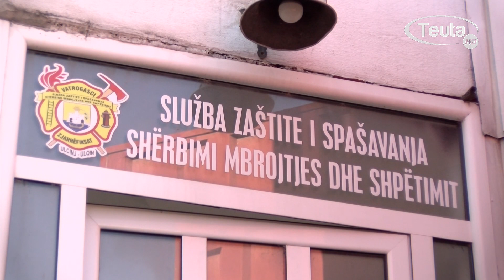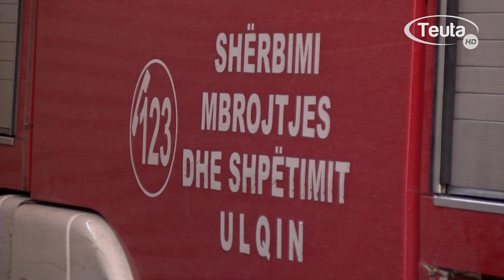Kërkohen zjarrfiksa Ministri lejon vetëm punësime të përkohëshme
Shërbimi i Mbrojtjes dhe Shpëtimit në Ulqin vazhdon të ketë pengesa në plotësimin e vendeve të punës sipas sitematizimit. Kryeshefi Saubih Mehmeti thotë se nga Ministria e financave kërkesës së tyre të fundit për angazhime shtesë i janë përgjigjur pozitivisht, por vetëm pjesësrisht. U lejohet të punësojnë 10 përsona, por vetëm përkohësisht